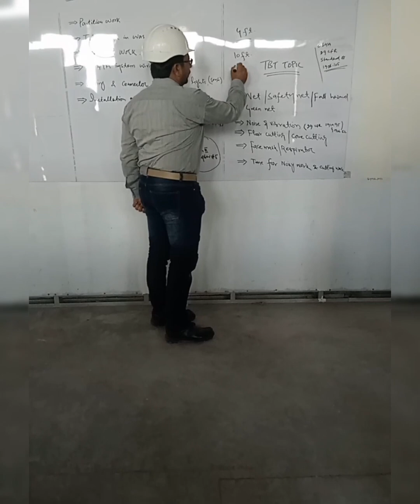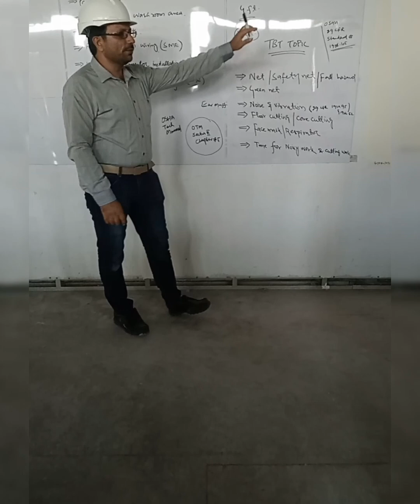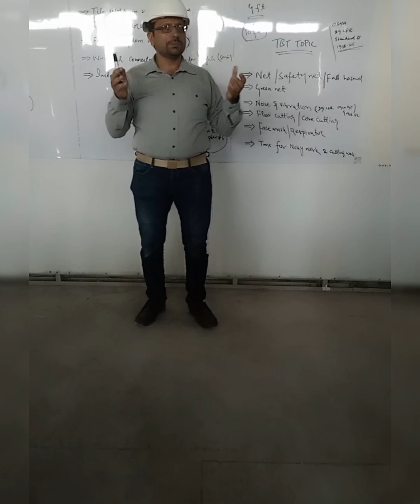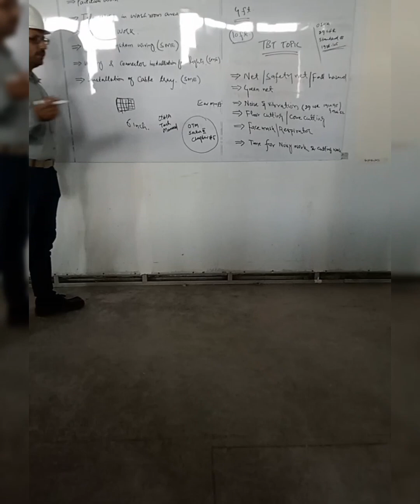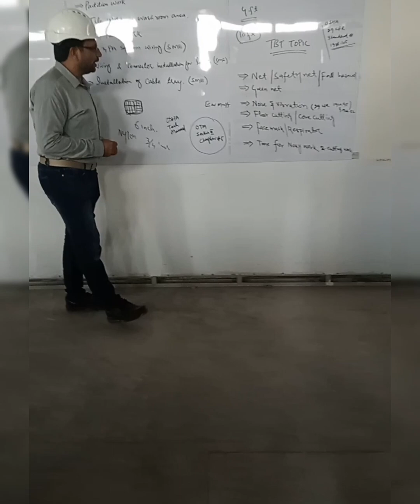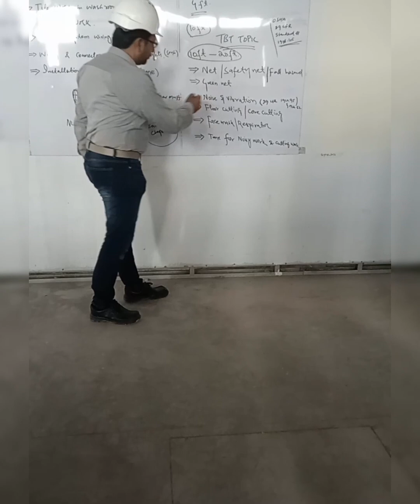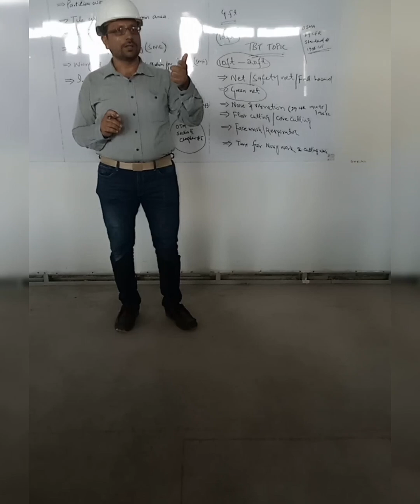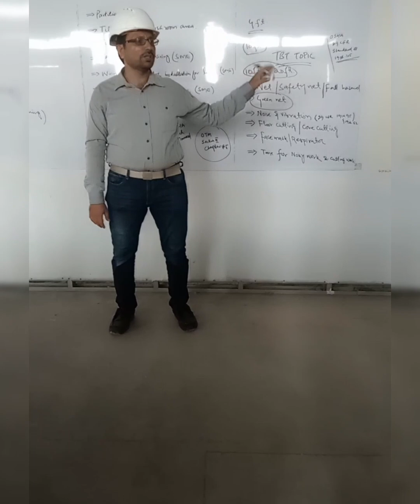How to use safety net & green net at construction site in urdu/hindi